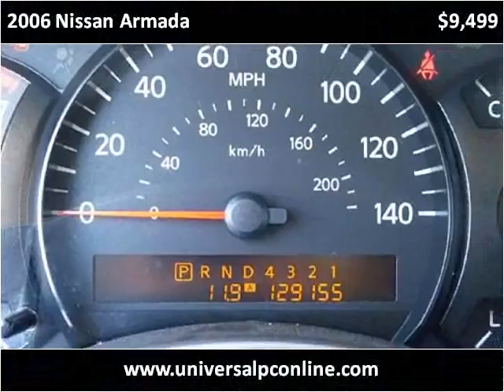2006 Nissan Armada Used Cars Plant City FL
This 2006 Nissan Armada is available from Universal Auto Sales.